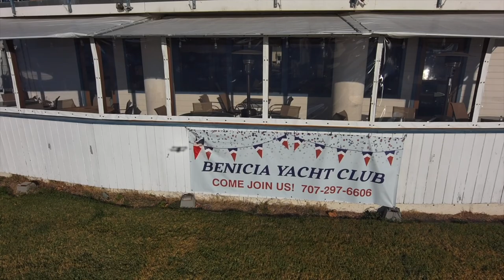Benicia Yacht Club HD 1080p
Benicia Yacht Club is a corner stone of Benicia Marina.  It is an amazing place to meet new friends and experience Benicia's best waterfront view.  Enjoy!